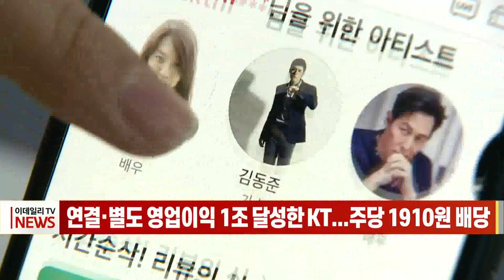연결·별도 영업이익 1조 달성한 KT... 주당 1910원 배당 (20220209)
# 연결·별도 영업이익 1조 달성한 KT... 주당 1910원 배당